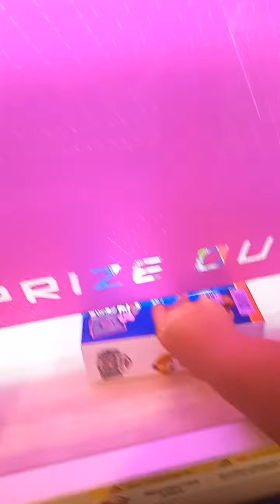2nd paw patrol toy